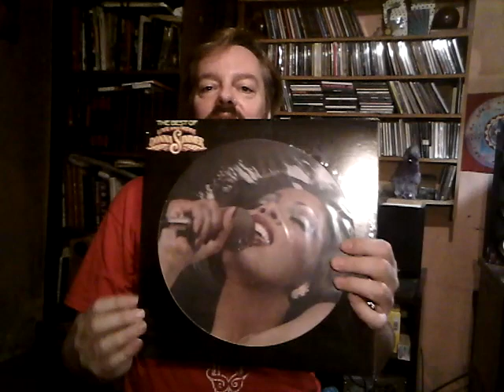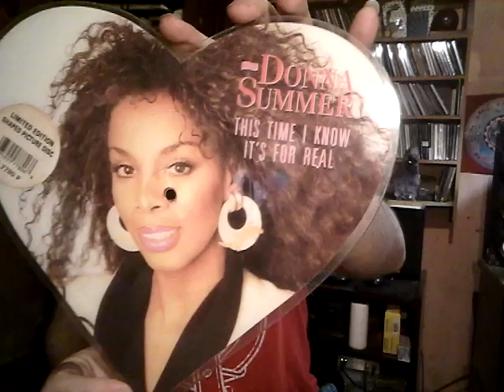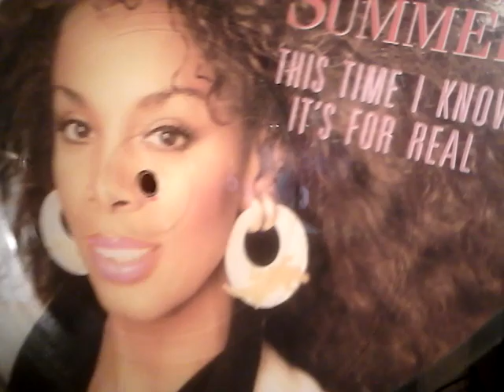My Donna Summer Picture Discs Collection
Live and More - 1978 picture disc
Donna Summer -1982 picture disc
Dinner with Grshwin -1987 picture disc
This time I know its for real -picture disc 7"-single 1989.